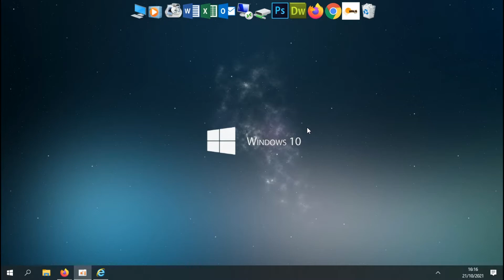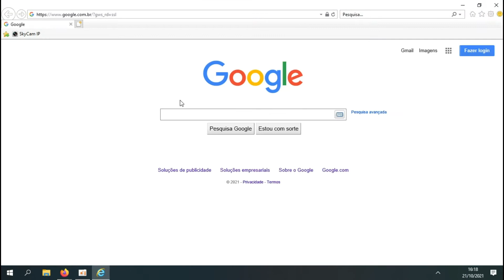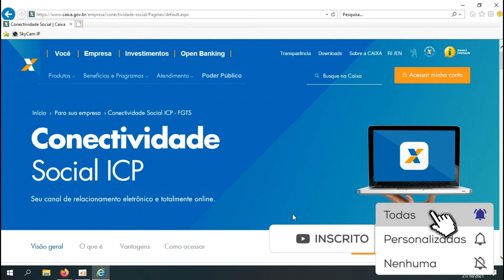CONECTIVIDADE SOCIAL Erro do certificado, como resolver na prática